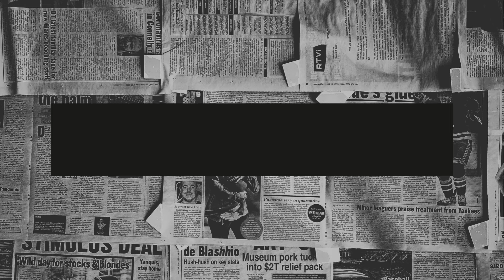El perturbador caso de Carly Gregg en español | True Crime | Distrito Criminal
El 19 de marzo de 2024, Carly Gregg de 14 años, llegó de la escuela con su madre, una profesora de geometría llamada Ashley Smylie. Se dirigió a su cuarto, cogió un arma de fuego y le disparó 3 veces, quitándole la vida.

Según la adolescente, su padrastro correría la misma suerte.

Según las investigaciones, su madre había descubierto el oscuro secreto que guardaba Carly Gregg.

Caso de Ashley Gregg en español.